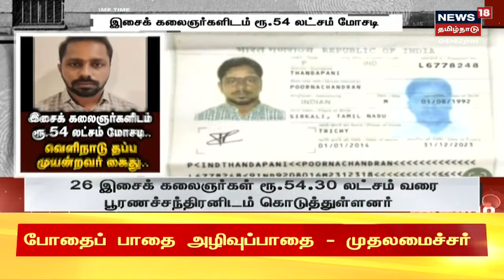Crime Time | இசை கலைஞர்களிடம் ரூ 54 லட்சம் மோசடி - வெளிநாடு தப்ப முயன்றவர் கைது | Mayiladuthurai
க்ரைம் டைம் | இசை கலைஞர்களிடம் ரூ 54 லட்சம் மோசடி - வெளிநாடு தப்ப முயன்றவர் கைது | Mayiladuthurai | இது குறித்த கூடுதல் தகவல்களை தருகிறது நியூஸ்18 தமிழ்நாடு க்ரைம் டைம் | CrimeTime க்ரைம்டைம் News18TamilNadu TamilNews n18oc_tamil-nadu

Fri Aug 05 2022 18:43:48